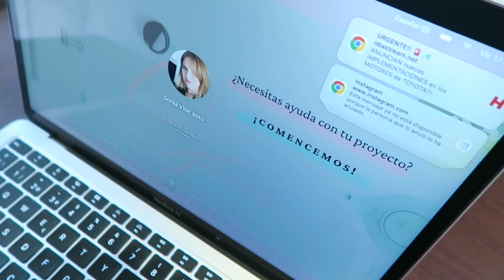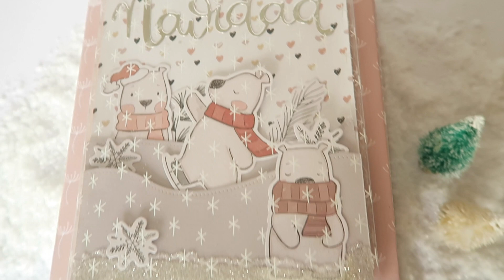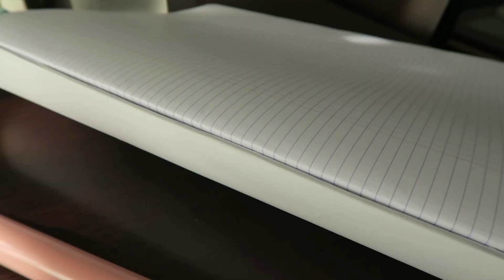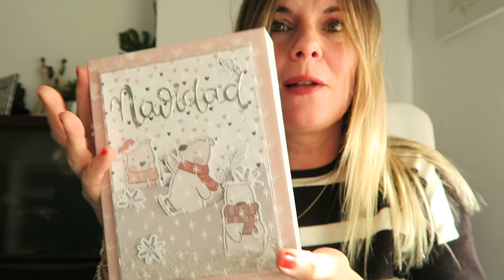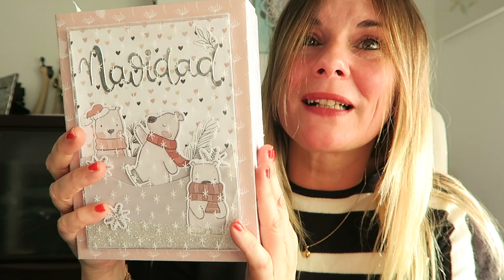VLOG, DE NUEVO, 17 - 23 DE NOVIEMBRE